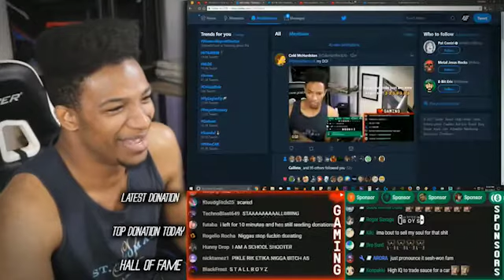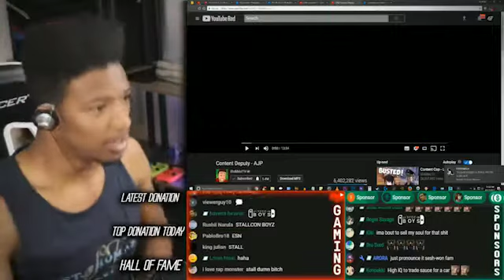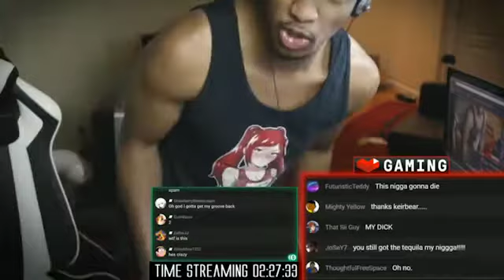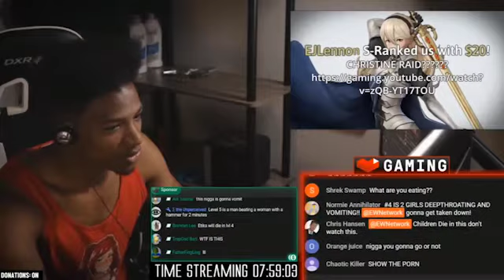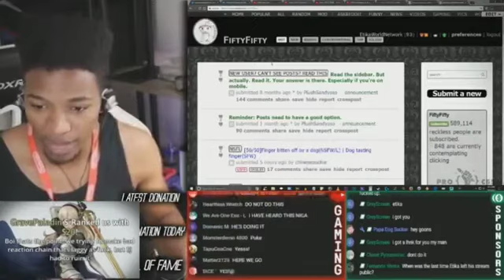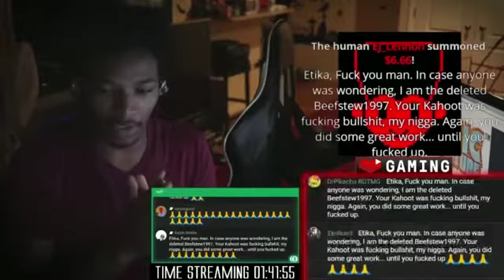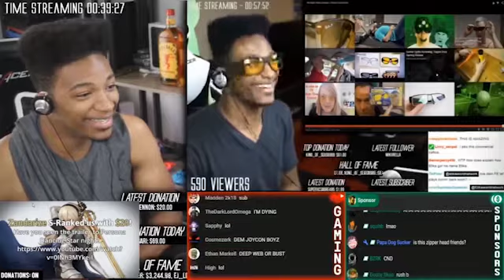I'M THE ETIKA STREAM PSYCHO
This channel will remain to preserve the memory of Etika's streaming career and to honor his community know as the JOYCONBOYZ.

This channel was ran by "EJ Lennon"